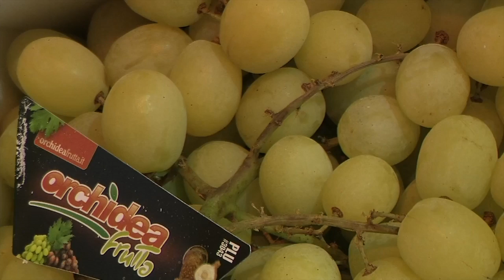FOGLIE TV - Comune Rutigliano in attesa della calamità atmosferica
Il Vicesindaco di Rutigliano Giuseppe Valenzano fa il punto della situazione sulla richiesta di calamità atmosferica (con detassazione previdenziale e assistenziale senza spese previste per Stato e Regione)  fatta alla Regione Puglia assieme ad altri 12 comuni del sud est barese (e non solo). Il vicesindaco Valenzano, assieme ai sindaci di Mola di Bari, Acquaviva e Noicattaro, ha incontrato l'Assessore regionale alle Risorse Agroalimentari Leonardo Di Gioia prospettandogli l'urgenza di tale provvedimento per i tanti addetti al settore primario dei comuni coinvolti.